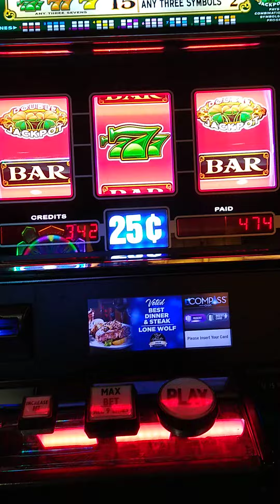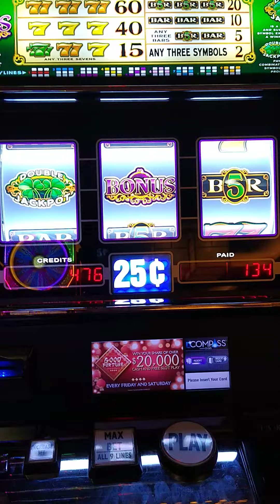**Jackson rancheria another big win!!! jackpot hit of 60 bucks!***$$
another big jackpot win Jackson rancheria style!!!